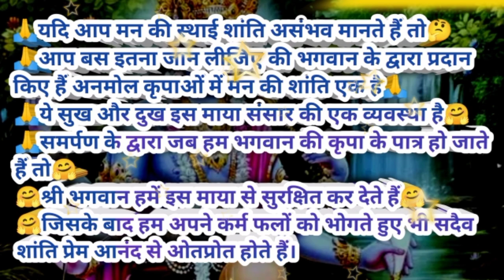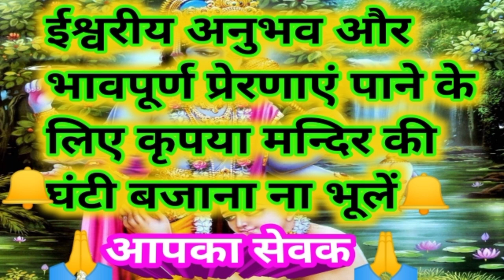अल्लाह कहूं या ईश्वर तोहें कृष्ण कहूं या राम | भावपूर्ण भजन | सबका मालिक एक है | Prabhu sharanagat